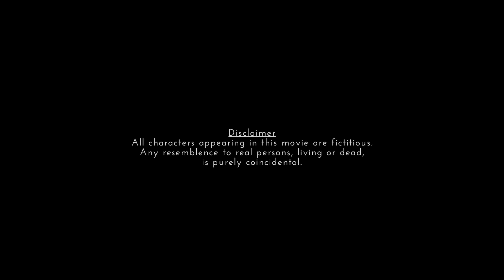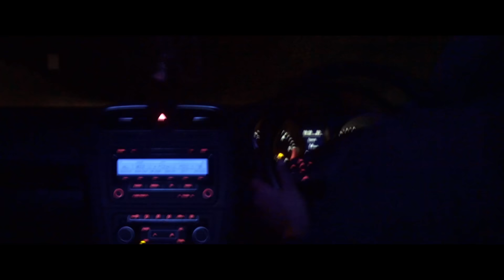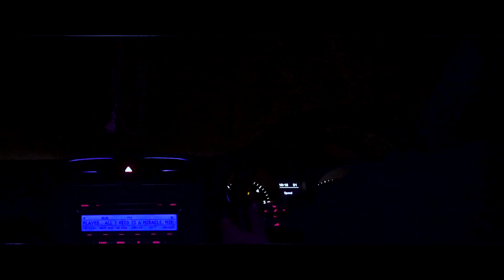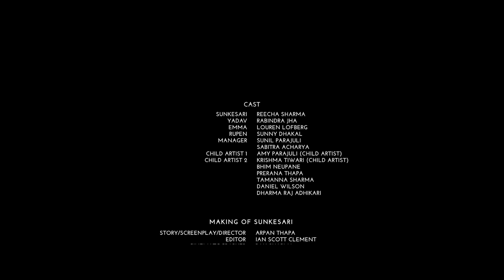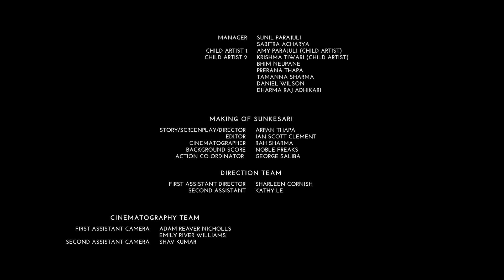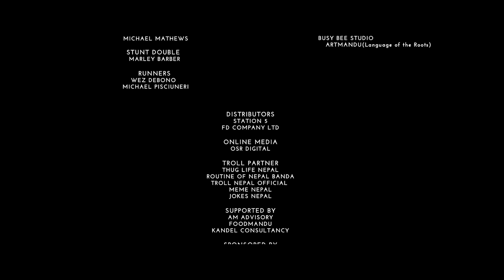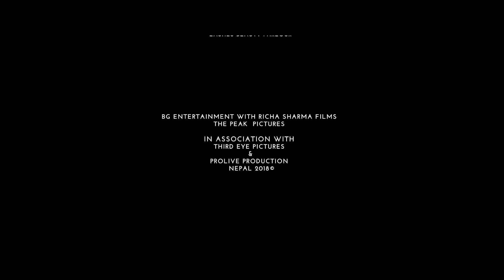New Nepali Full Movie SUNKESARI | Nepali Horror Movie 2018 | Ft. Reecha Sharma, Arpan Thapa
Sunkesari tells the story of an Australian palace constructed around 1880 AD and how it is converted into a boutique hotel and the strange tale of the supernatural beings that live among the hotel's corridors.

BG ENTERTAINMENT, RICHA SHARMA FILMS and THE PEAK PICTURES IN ASSOCIATION WITH THIRD EYE PICTURES Presents:
"SUNKESARI"
A Film by Arpan Thapa
Featuring: Reecha Sharma, Sunny Dhakal, Lauren Lofberg, Rabindra Jha, Sunil Parajuli, Prerana Thapa, Bhim Neupane, Tamanna Sharma, Sabitra Acharya, Amy Parajuli, Krishna Tiwari, Dharma Raj Adhikari
DOP: Rah Sharma
Editor: Ian Scott Clement
Vfx: Ranjit Manandhar / Basanta Gartimagar
Colorist: Manoranjan Shrestha
Sound Mixing: Sunaya Man Shrestha
Audio: Kent R Fry
Publicity Design: Swapnil Acharya
Music Director: Kali Prasad Baskota and Bijaya Adhikari
Stunt Coordinator: George Saliba
Makeup and Hair: Kaniz Haseena
Executive Producer: Manoj Adhikari
Associate Producers: Dharma Raj Adhikari, Aashish Chokhal, Mahesh Thapa, Ram Ghimire, Khaga Raj Kandel
Producers: Bhim Neupane, Reecha Sharma, Sharmila Sapkota
Associate Producer : Ranjit Bahadur Shahi
Story/Screenplay: Arpan Thapa
Director: Arpan Thapa
1st Asst. Director : Sharleen Corish
2nd Asst. Kathy Le
Runners : Wez Debono, Michael Pisciuneri
Stills Photographer : Ben Mezups
BTS : Akash Tanna
Makeup : Kaniz Haseena
1st Asst. Camera - Adam Reaver, Emily Willams
2nd Asst. Camera - Shav Kumar